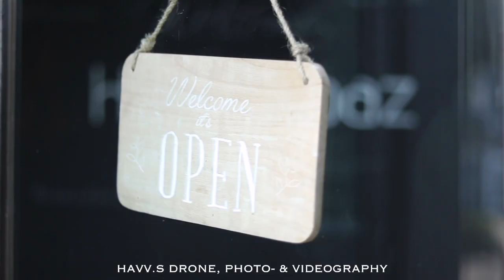HoekQabaz Turkish Breakfast (promovideo) // HAVV.S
HOEKQABAZ PROMOVIDEO
SINT-WILLIBRORDUSPLEIN 33
3550 HEUSDEN-ZOLDER
Follow me also on my other social media accounts